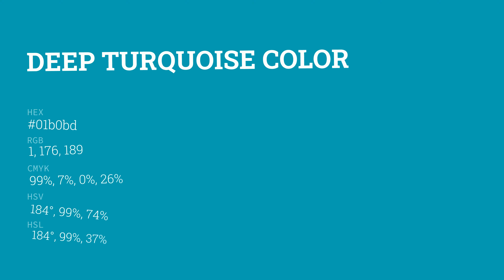Deep Turquoise color 01b0bd hex color - Blue color - Warm color 01b0bd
What color is Deep Turquoise ? 01b0bd hex color - Blue color - Warm color 01b0bd

Hex 01b0bd Color Code is also known as Deep Turquoise color.

Hex 01b0bd Color code in RGB color code model is created after adding 0.39% red color, 69.02% green color and 74.12% blue color.
Hex 01b0bd Color code in CMYK color (process color) code model is generated after subtraction of 99% cyan, 6% magenta, 0% yellow and 25% black.